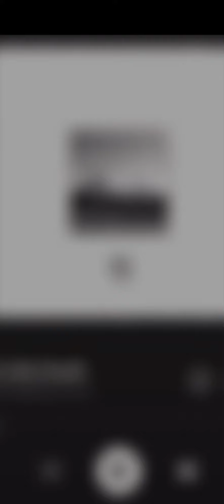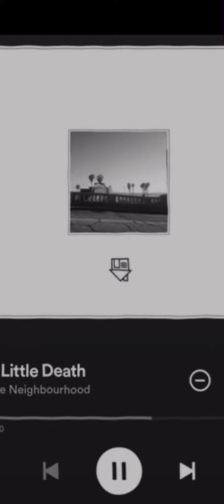A little death By “The Neighborhoods”